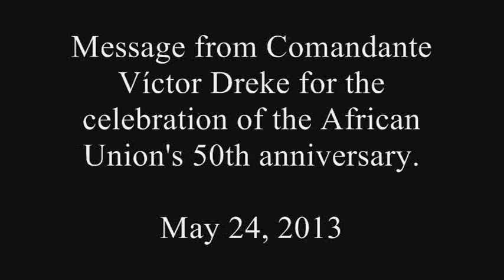Message from Victor Dreke for the celebration of AU's 50th Anniversary/African Liberation Day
Message from Comandante Victor Dreke, President of Asociación de Amistad Cuba-África (The Cuba-Africa Friendship Association) for the celebration of the African Union's 50th Anniversary and African Liberation Day

Good evening, here in Havana, Cuba, from our land, it is quarter after 10 at night. I am very grateful for this interview —in this moment, I have the responsibility as President of the Asociación de Amistad Cuba-África. For us it is a great honor on this date, on the 50th anniversary of the African Union. As you all know, this was also the moment in which the struggle for independence developed for the African people in that era with Nkrumah and other leaders. At that time, there were only 17 liberated African countries, but that number has since multiplied. That is why it is such a great day for us Cubans and for all Africans, and for all men and women on Earth who live for peace, tranquility, friendship, and the development of every country.  Cuba has done something everyone acknowledges: Our doctors, builders, teachers, can be found working in 50 different African countries. It is what Cuba has always done: volunteer without interfering in internal affairs—which is of no interest to us. We are only interested in supporting the development of those countries.

The Congo plays a huge role— As a friendship organization, we fight for the unity, tranquility and peace for our African brothers and all honest persons.  We believe that the only way to move forward -- for the world to continue, is as Fidel and Raul, our primary leaders, say: Move forward, continue to develop maintaining a peaceful continent and world, where everyone respects each other and everyone is willing to help one another.

For us Che is a symbol, as Patrice Lumumba, Nyerere, Sekou Toure, along with many other leaders of their time—are symbols of the struggle and of Africa.  They are also symbols for Black Americans—who we respect and love—who also struggled in that era.

In Cuba in the nineteenth century, many slaves were brought there. They poured their sweat, their blood, and their tears into our beloved land Cuba—this the Cubans will never forget. That is why our great leader Fidel Castro has said we have an unpayable debt to the African continent. These words have been reaffirmed by our president Raul Castro, and reaffirmed by all leaders where there have been socialist revolutions.  We are obligated politically and morally to support Africa in all ways that we can to ensure that our African brothers live in peace and continue to develop, that all peoples of this earth are for peace and that they defend their achievements, that they are against terrorism, and for anyone else regardless of where they come from, to fight politically as we do for the liberation of the Cuban five who have been incarcerated unjustly and on a day such as today, we also send greetings to those brothers.

In Cuba there are many political and cultural activities developing in recognition of this historic date of the 50th anniversary of that organization that has or should have a fundamental role in the unity of the African peoples. Other organizations also have fundamental roles in creating unity and embodying peace on the African continent, as well as in Latin America in memory of our beloved brother Commandante Chavez and the leaders of our Country.

I am very happy and excited to have spoken with you all and send this message from the Asociación de Amistad Cuba-África on such a glorious day as today to mark for all time the unity of all African peoples. Thank you for everything.

~ 5/23/13

Interviewed by Ofunshi Oba Koso
MN Yoruba Cuba Association